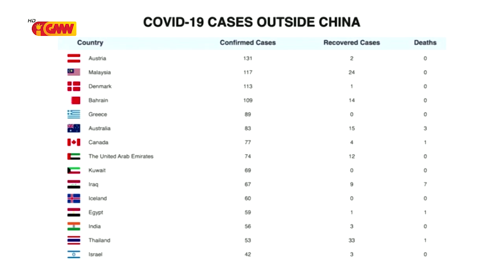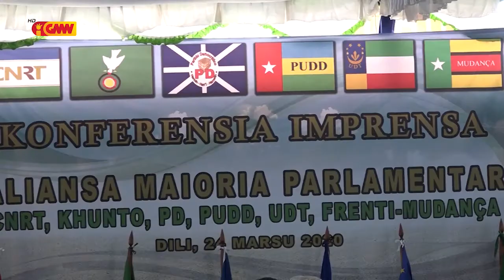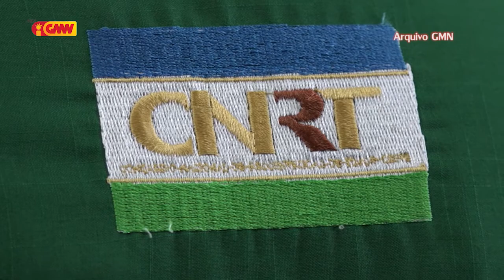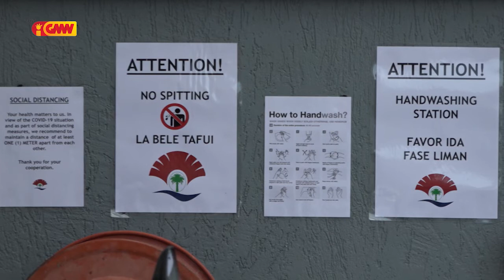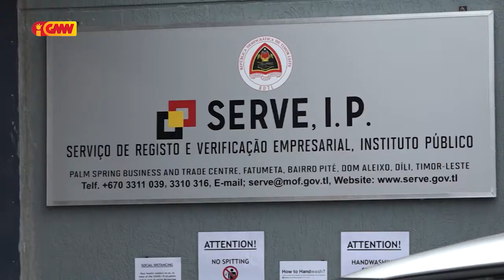JORNAL SEMANARIO EDISAUN 29 Marsu 2020